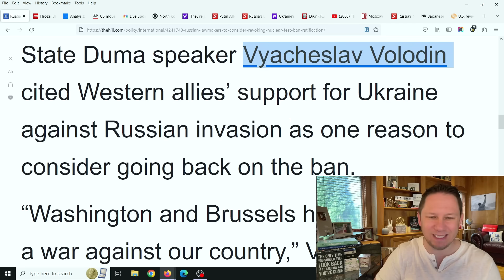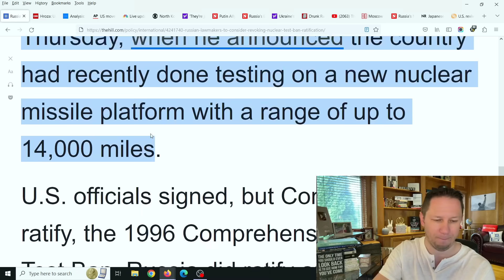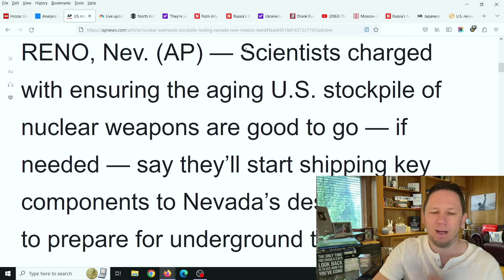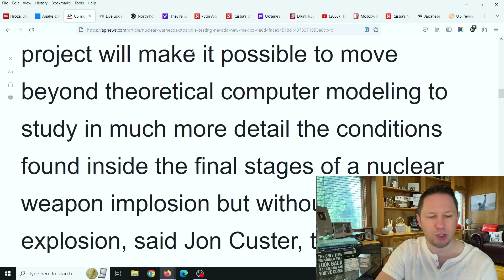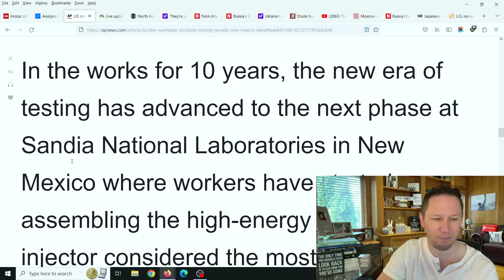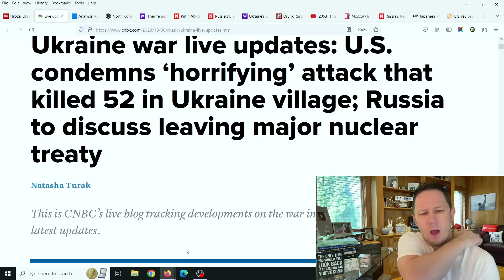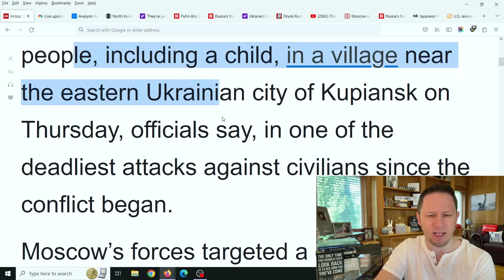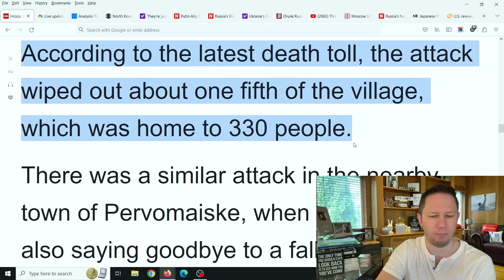⚡ NEW US Nuclear Weapons Testing Coming as Russia issues Nuclear WARNING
NEW US Nuclear Weapons Testing Coming as Russia issues Nuclear WARNING 💥 Make Sure to watch this video all the way to the end for all the details, and let me know your thoughts in the comments! New Video Updates come out Every Day at 10am, 3pm, and 8pm EST / Eastern Standard Time. Make sure to click the Subscribe button below and then click the bell icon to "All Notifications" so you get reminder notifications for new videos, this way you won't miss out on new videos! Thank you so much!